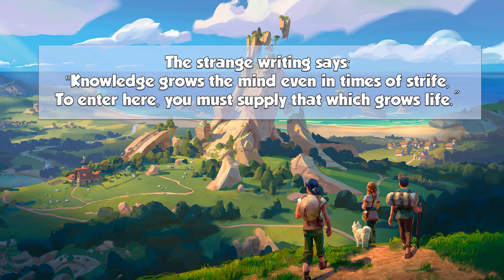Solución a los 3 acertijos ancestrales!! | Palia